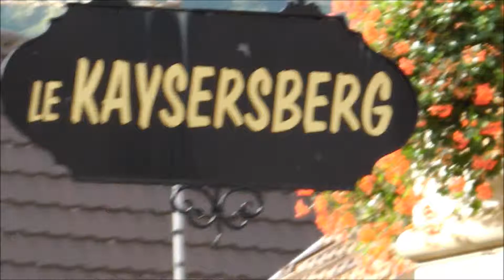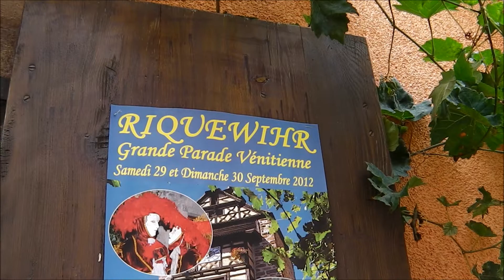Kaysersberg Riquewihr Hunawihr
Visite en Alsace avec le CCAS d'Enghien les bains